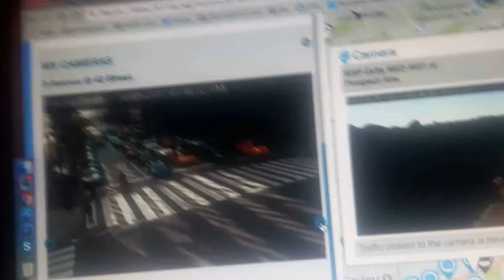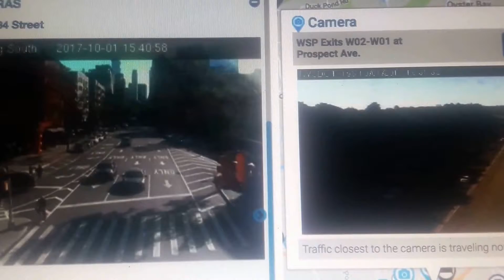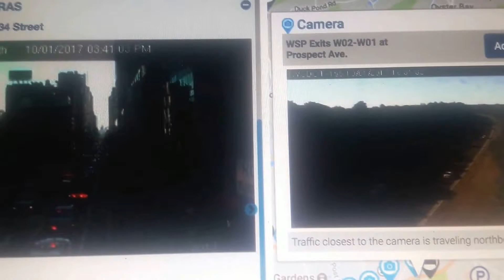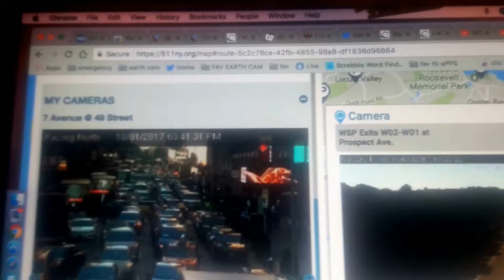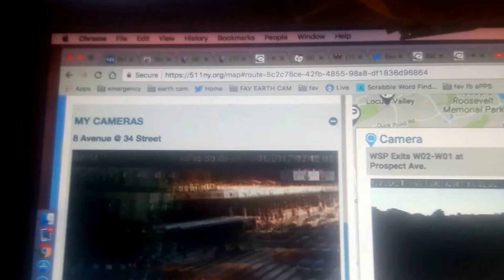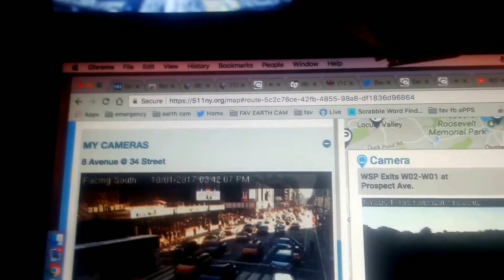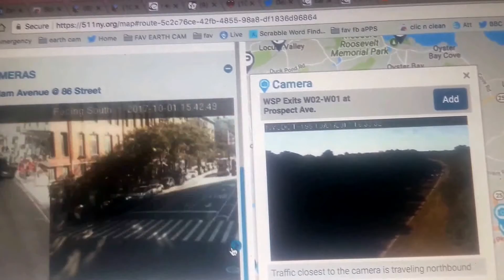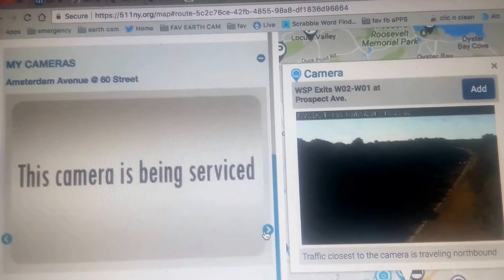Copy of November 29, 2017(8)